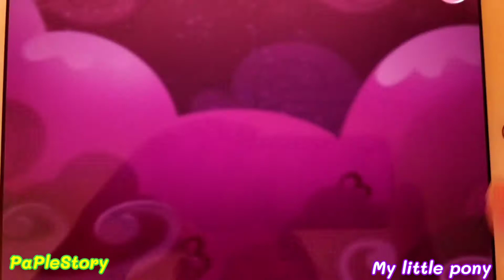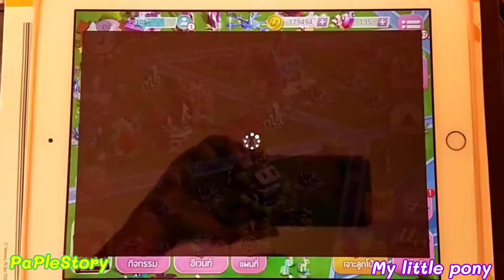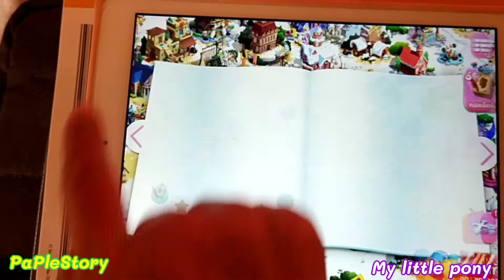MyLittlePony EP. 19/PaPleStory